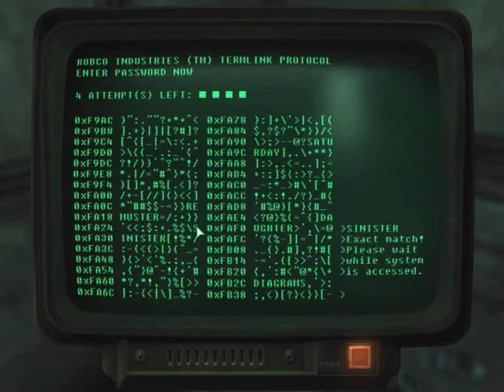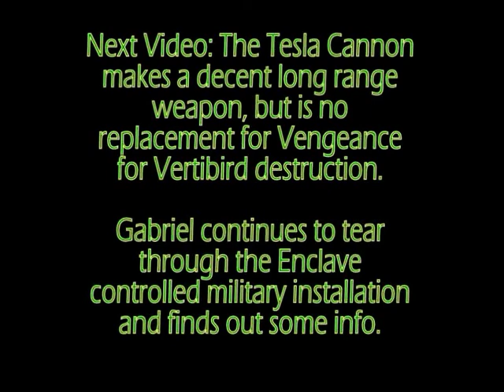Fallout 3 Walkthrough (GOTY Edition) - Very Hard - Part 265 - Tesla Power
A new weapon made from what was found under Old Olney is aquired and it comes in handy picking off turrets beyond their maximum range, but that's not all that's guarding the Enclave base as Gabriel and Fawkes will discover...